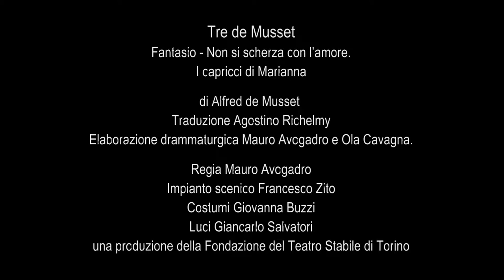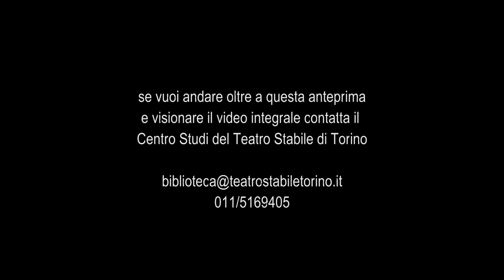Tre de Musset - Trailer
Fantasio - Non si scherza con l’amore.
I capricci di Marianna

di Alfred de Musset
Traduzione Agostino Richelmy
Elaborazione drammaturgica Mauro Avogadro e Ola Cavagna.

Regia Mauro Avogadro
Impianto scenico Francesco Zito
Costumi Giovanna Buzzi
Luci Giancarlo Salvatori

con la partecipazione di Milena Vukotic

una produzione della Fondazione del Teatro Stabile di Torino
3-23 aprile 2008 Teatro Astra di Torino
I due atti unici Fantasio e Non si scherza con l’amore vengono messi in scena insieme, a giorni alterni con la commedia I capricci di Marianna.